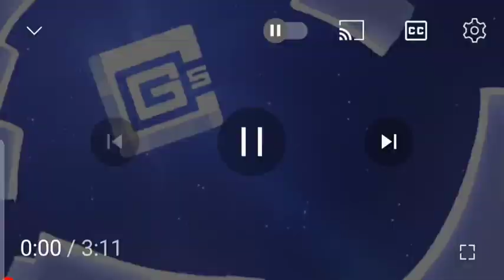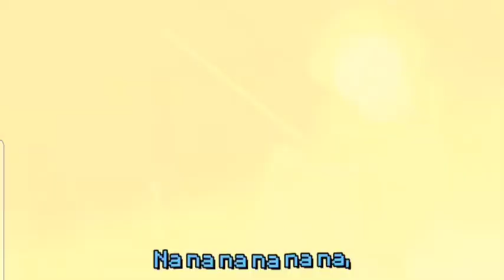I see a dreamer music song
cg5 owns this music!